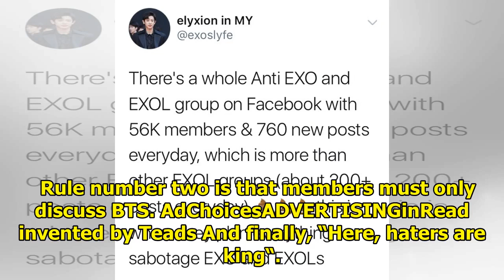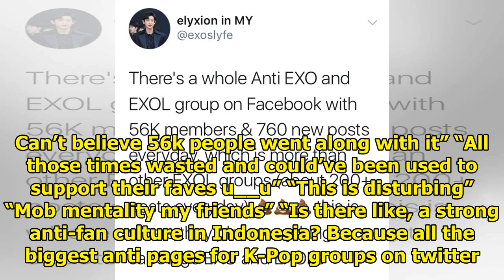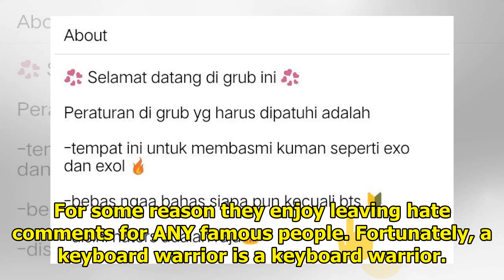56,000+ People Are Part Of This Anti-EXO Group, Here Are Their Rules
56,000+ People Are Part Of This Anti-EXO Group, Here Are Their Rules
An anti-EXO group on Facebook where Indonesian A.R.M.Ys post negative comments and hate messages tow...